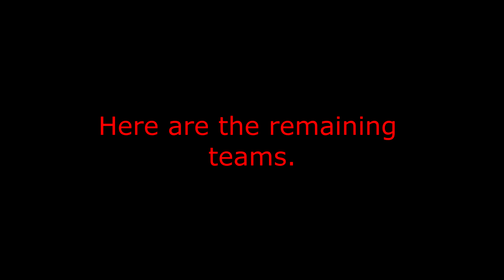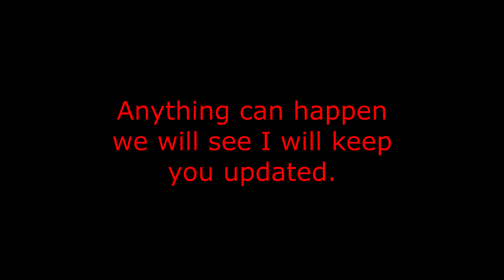The Second Round of the Football Playoffs (2023).